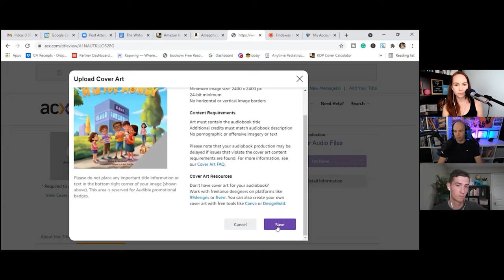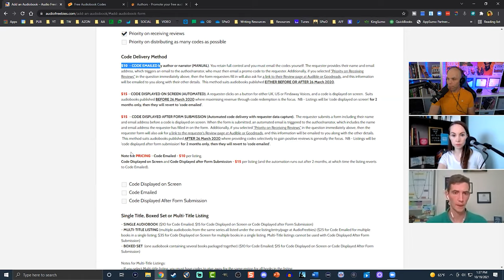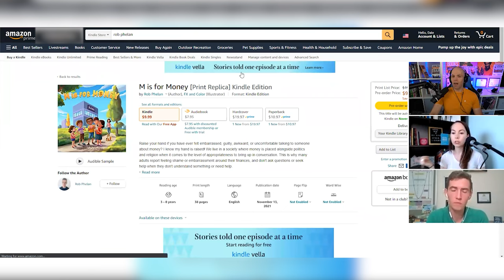Getting More Reviews with an Audiobook Promo Code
Rob published his first children's audiobook, but didn't know what to do with each audiobook promo code. Follow MK Williams and me while we guide Rob through audiobook publishing. In this last of three episodes, we tap into quite a few resources for distributing audiobook promo codes. This method works for both Audible and Findaway Voices codes.

👨🏫 Rob Phelan (Amazon)